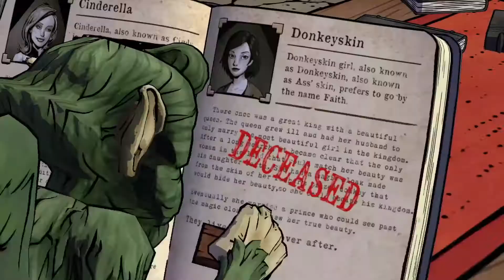the wolf among us part 2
Enjoy til next Wednesday